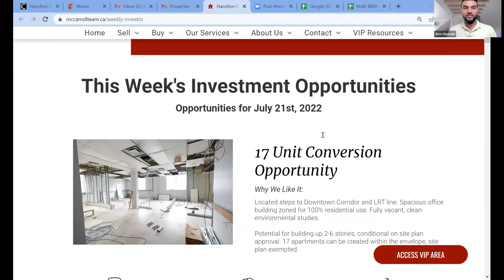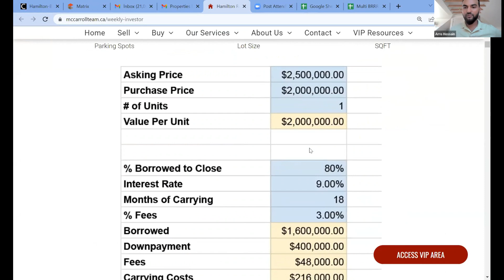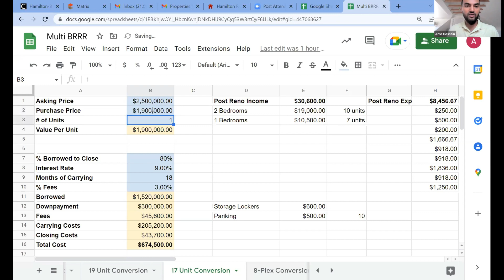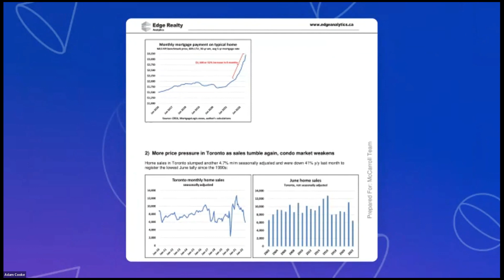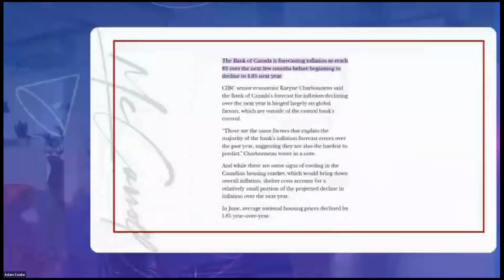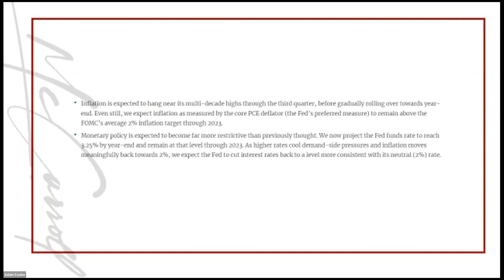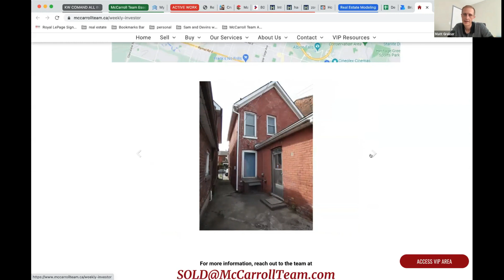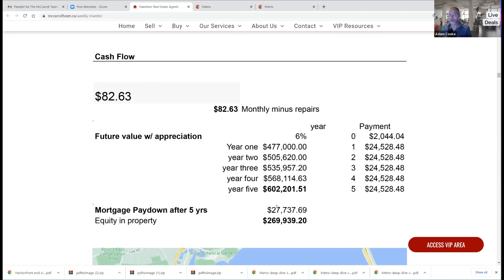Are we close to peak Inflation in Canada? | The McCarroll Show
After a massive jump by 1% in interest rates, has the BoC effectively done its job to fight off runaway inflation? Forecasts vary but this week we dive into the history of inflation in Canada, it's sources, and how we are moving forward in 2022.

Please find our LIVE Webinar Recording here.

Each week we talk Real Estate and help educate our clients on how to be better investors and develop the knowledge to do it at a high level! Learn to Invest in Real Estate and Find all of our resources in the McCarroll Team VIP Members area at McCarrollTeam.ca

We post all of our webinar replays, educational seminars, investing resources, and more!

And as always, if you have any additional questions, questions about the properties presented, or have a suggestion for future topics for the team to discuss, please reach out to us!